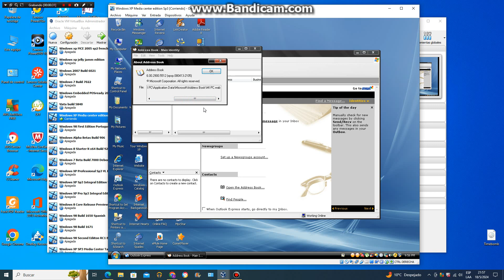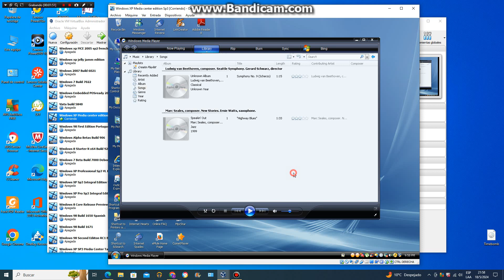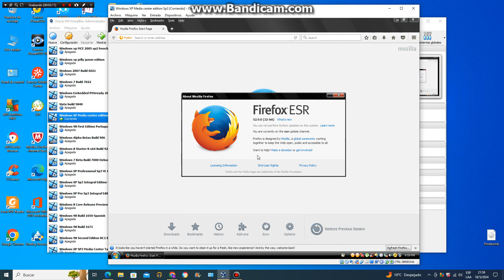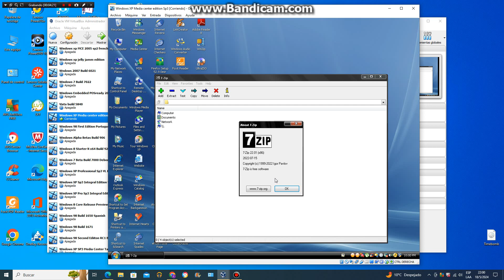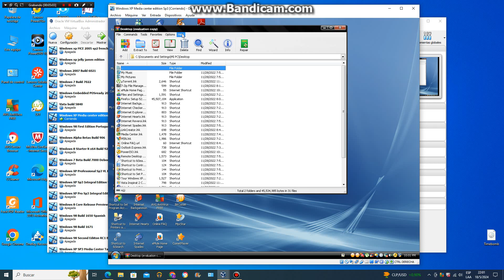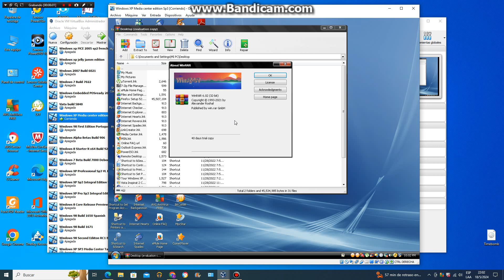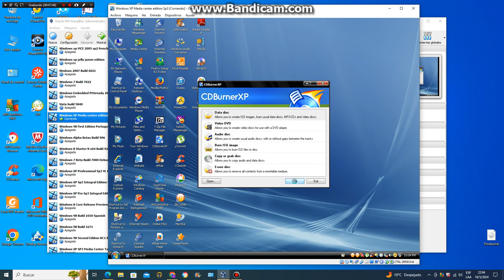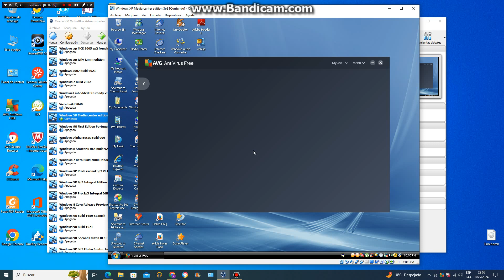Windows XP Media Center Edition 2005 Sp3 en virtual machine parte 2